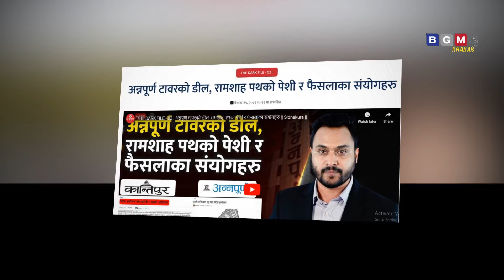Today news 🔴 nepali news | aaja ka mukhya samachar, nepali samachar live | Baishak 17 gate 2081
About video :-  Today news, nepali news , aaja ka mukhya samachar,nepali samachar live , Baishak 17 gate 2081,

nabin khabar,
Nepali news - today news | aaja ka mukhya samachar, nepali samachar live | Baishak 2 gate 2081,